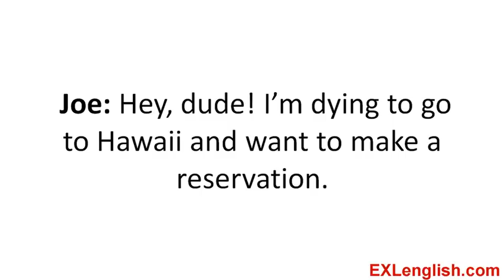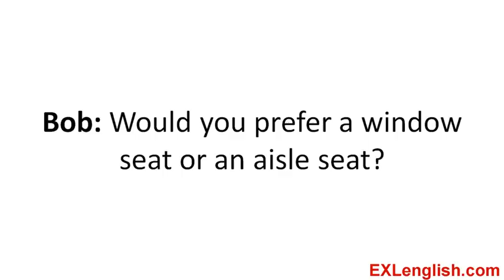Mini-Story Dialogue #1 - Joe Goes To China - Learn English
Assista a este Diálogo do Xokmax.com para aprender como se preparar para fazer uma reserva de viagem ao exterior e melhorar o seu inglês?

Desta vez estamos com um diálogo baseado no primeiro episódio da série "Joe Goes To China", aqui você vai ver como foi à conversa de Joe com o Agente de Viagens.

Eles são bem dinâmicos e divertidos e vão fazer aprender inglês de forma fácil e agradável.

Já postamos três "mini-stories" bem especiais que foram a

A "Question and Answer Mini Story" e também a última que foi a

Então! Assista agora a este diálogo e veja como você vai descobrir como aprender inglês com ele de forma muito fácil, divertida e eficiente.

Se quiser receber "mini-stories" todos os dias torne-se sócio no